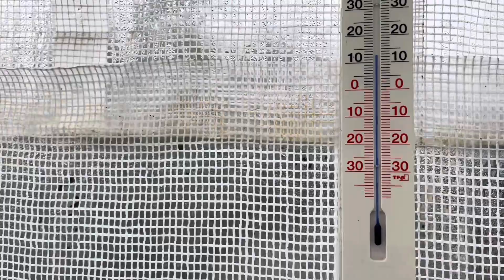КАК ВЫГЛЯДИТ МОЙ ОГОРОД НА 18 октября ЧТО ЕЩЁ РОСТЁТ😉👩‍🌾🌶️🍅🍓